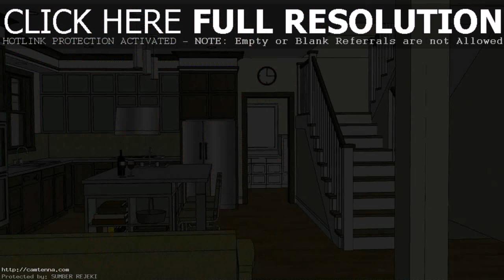Minimalist House Designs Philippines (see description) (see description)